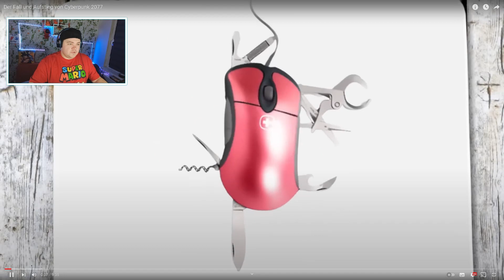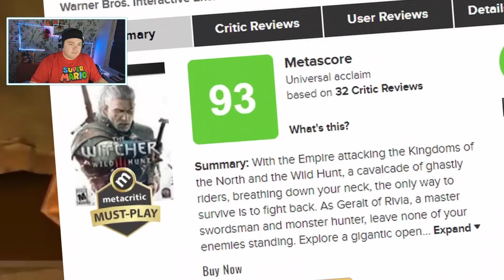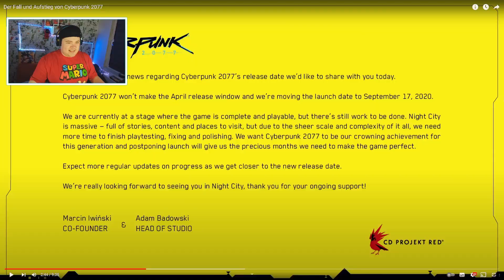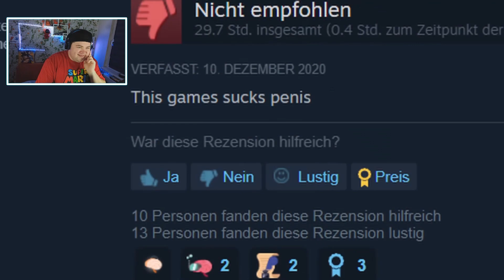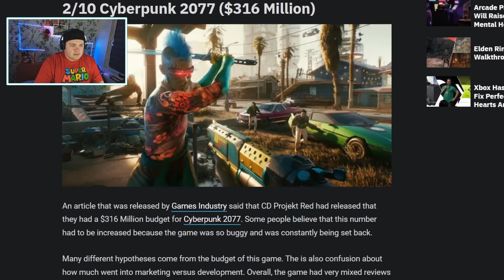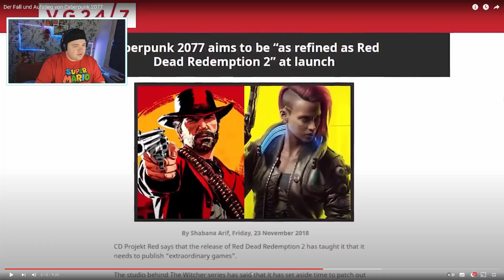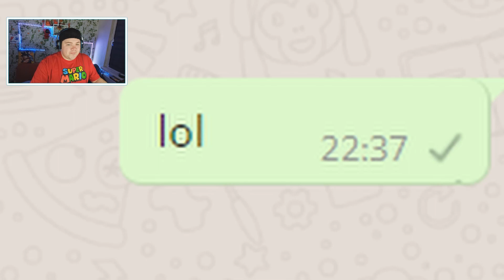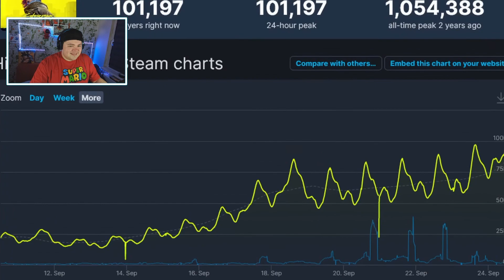Der Fall und Aufstieg von Cyberpunk 2077 | REAKTION